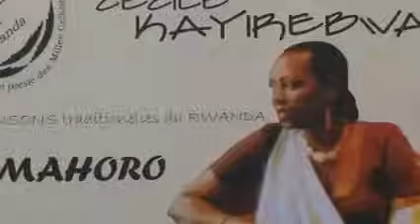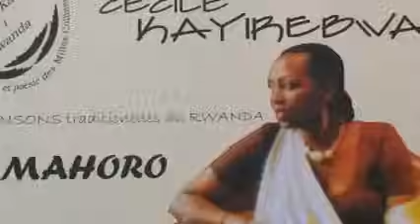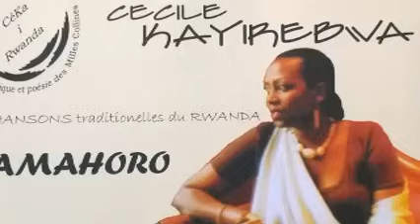CECILE KAYIREBWA - None Twaza ( audio)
Album Amahoro ( 1998)